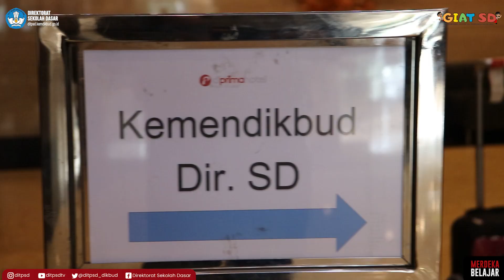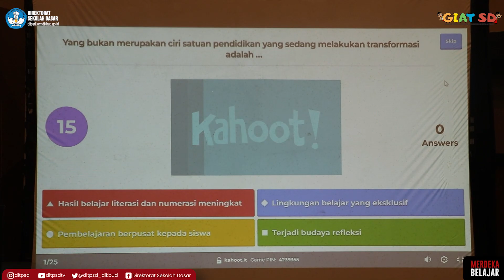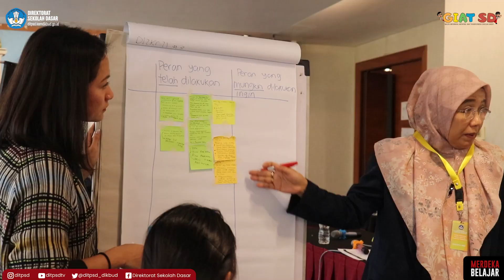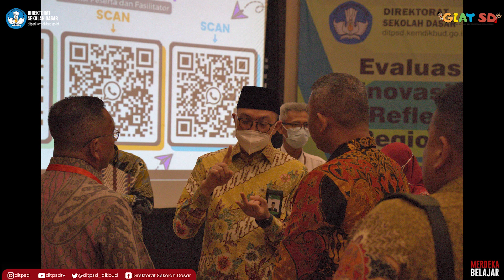Refleksi Program PSP, IKM dan PBD Regional 1 Tangerang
Evaluasi Pelaksanaan Program Inovasi dan Transformasi Pembelajaran
(Refleksi Program PSP, IKM dan PBD)
Regional 1 Tangerang